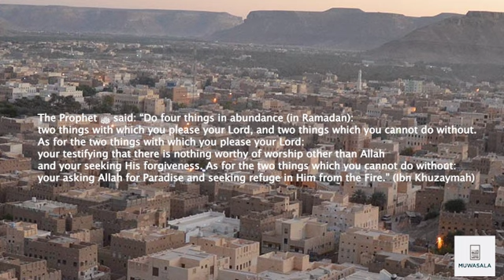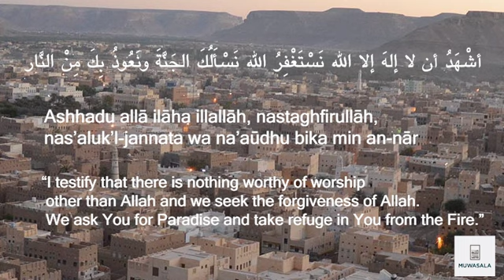Dhikr for the Month of Ramadan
The Prophet ﷺ said: “Do four things in abundance (in Ramadan): two things with which you please your Lord, and two things which you cannot do without. As for the two things with which you please your Lord: your testifying that there is nothing worthy of worship other than Allah and your seeking His forgiveness. As for the two things which you cannot do without: your asking Allah for Paradise and seeking refuge in Him from the Fire.” (Ibn Khuzaymah)

We add to that the dua the Prophet ﷺ taught Sayyidah Aishah to say on Laylat al-Qadr: “O Allah, truly You are all-Pardoning, You love to pardon so pardon us”